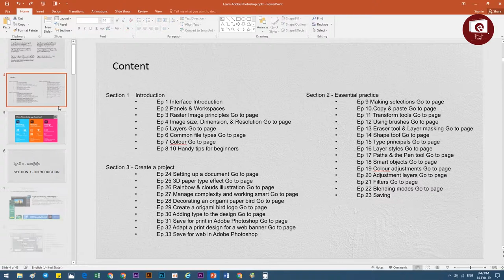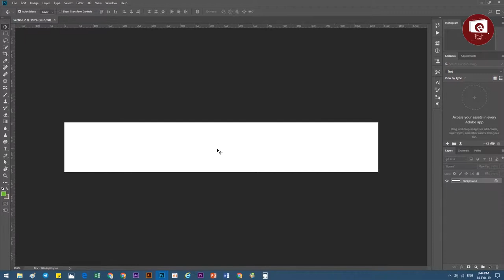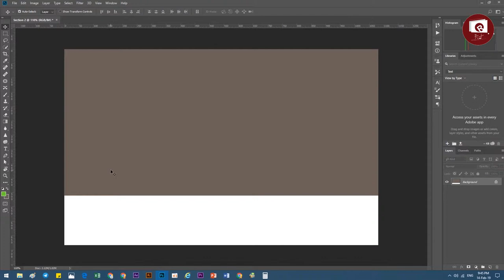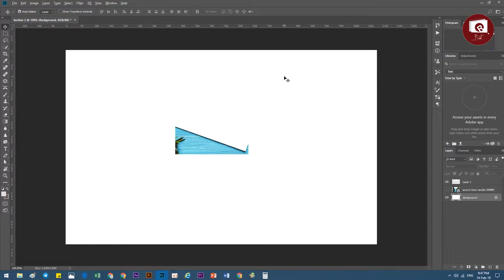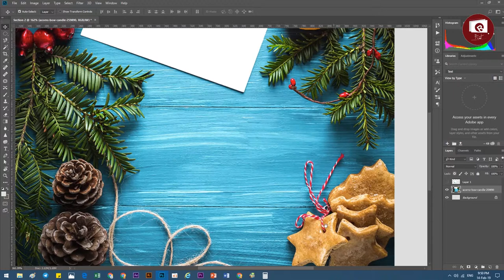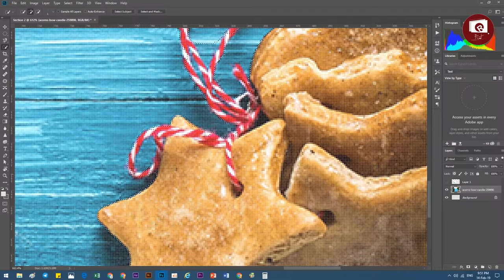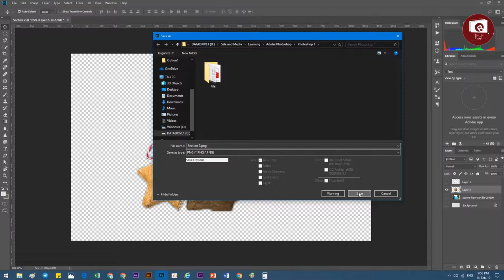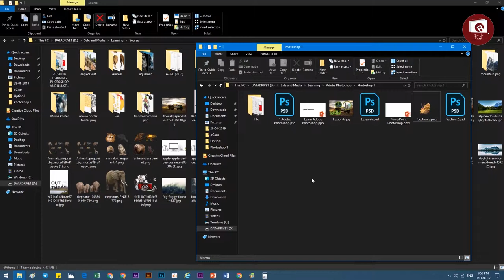9 Adobe Photoshop Learning Speak Khmer Making selections